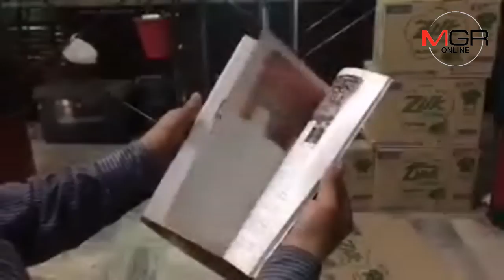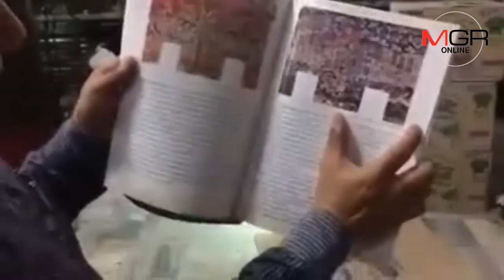อาจารย์ ม.บูรพา ใช้นวัตกรรมถ่ายภาพแนวใหม่โชว์ความงามจิตรกรรมฝาผนัง วัดใหญ่อินทาราม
03/09/2018 อาจารย์ ม.บูรพา ใช้นวัตกรรมถ่ายภาพแนวใหม่โชว์ความงามจิตรกรรมฝาผนัง วัดใหญ่อินทาราม
 ศูนย์ข่าวศรีราชา - ประธานสาขาวิชานิเทศศิลป์ คณะศิลปกรรมศาสตร์ ม.บูรพา ใช้นวัตกรรมถ่ายภาพแนวใหม่คู่เทคนิคถ่ายภาพแบบผสมผสานทางทัศนศิลป์ โชว์ความงามจิตรกรรมฝาผนังสมัยกรุงศรีอยุธยาตอนปลาย วัดใหญ่อินทาราม จ.ชลบุรี